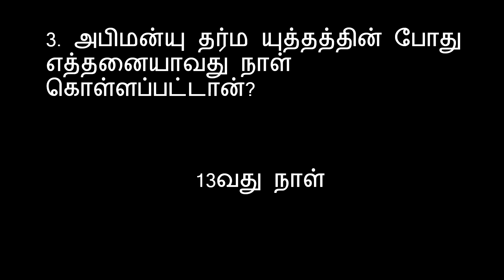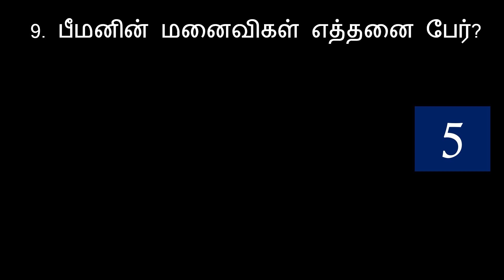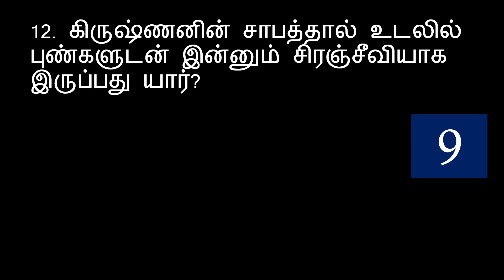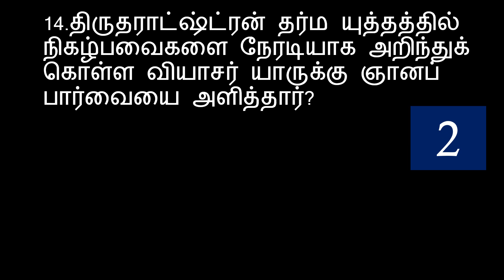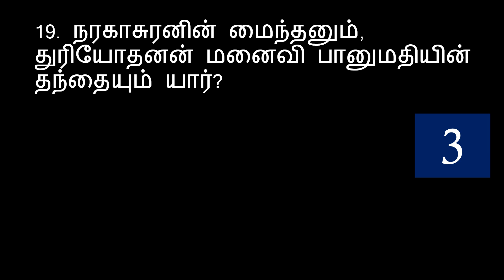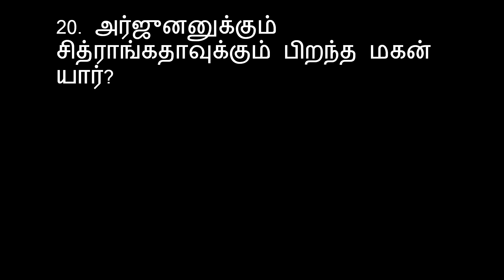மகாபாரதம் (GK) வினா விடை l Mahabharatham question and answer l General Knowledge l Tamil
Tamil GK Time
20 GK Quiz Tamil l பொதுஅறிவு கேள்விகள் l தமிழ் வினா விடை

திரையில் 20 பொதுஅறிவு கேள்விகள் கொடுக்கப்பட்டுள்ளன.

ஒவ்வொரு கேள்விகளுக்கும் 10 விநாடிகளில் மட்டுமே.

கூடுதல் நேரம் வேண்டும் என்றால் வீடியோவை "PAUSE" செய்து பார்த்துக் கொள்ளலாம்.

கேள்விகளுக்கு பதில் தெரிந்தால் கீழே கொடுக்கப்பட்டுள்ள "comment " பாக்ஸில் பதில் கூறவும்.

எத்தனை கேள்விகளுக்கு பதில் தெரிந்தது என்று குறிப்பிடவும்.

வீடியோவின் கடைசியில் கொடுக்கப்பட்டுள்ள Rank Card மூலம் உங்கள் Star Rating ஐ தெரிந்தது கொள்ளலாம்.

Rank Card
 மொத்தம் 20 கேள்விகள்
1. உங்கள் சரியான பதில் 15 ற்கு மேல் எனில் உங்கள் Rating
2. உங்கள் சரியான பதில் 10 க்கும் 15 ற்கும் இடையில் எனில் உங்கள் Rating
3. உங்கள் சரியான பதில் 5 ற்கும் 10 ற்கும் இடையில் எனில் உங்கள் Rating  ***

இந்த channel இல் நீங்கள் இந்த தலைப்புகளில் வினா விடை காணலாம்.
அறிவியல்
புவியியல்
விளையாட்டு
உலகச் செய்திகள்
கண்டுபிடிப்புகள்
வரலாறு
வேறு பல தலைப்புகளில்  காணலாம்.

Photo by – GOD GIFTED ARTIST (Krishna image)
                  Moon shine art (Draupadi eyes)